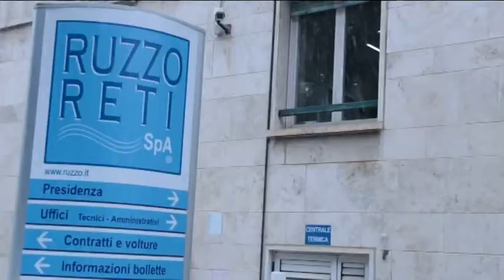Emergenza idrica nel teramano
Il gelo di questi giorni sta provocando una vera emergenza idrica in provincia di Teramo. Si spaccano tubi e contatori e questo provoca perdite e mancanza d'acqua in alcuni comuni del territorio, soprattutto verso la costa. La Ruzzo Reti si mobilita con i propri tecnici e consiglia alla popolazione di controllare i rubinetti delle seconde case e di quelle non più abitate dopo il terremoto